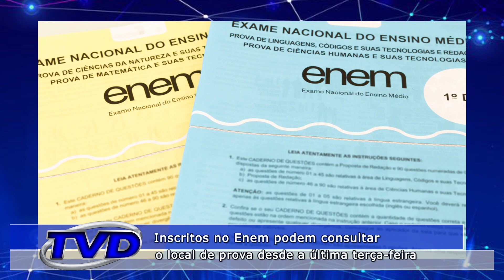Os inscritos no ENEM já podem obter o cartão de confirmação de data e local da prova.